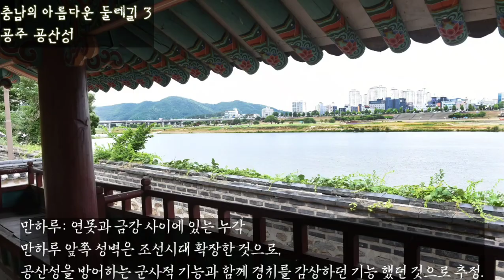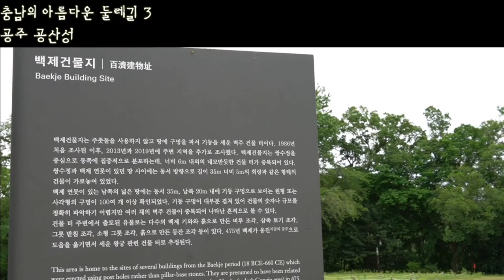[충남둘레길3] 공주에서 왕자찾기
*2022년 촬영 영상입니다.